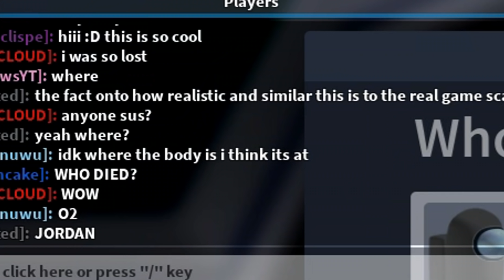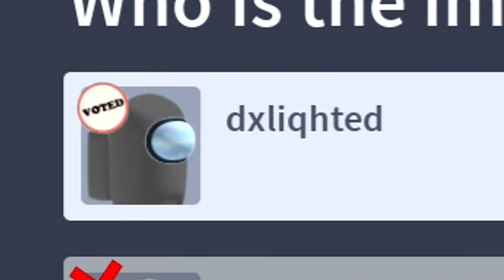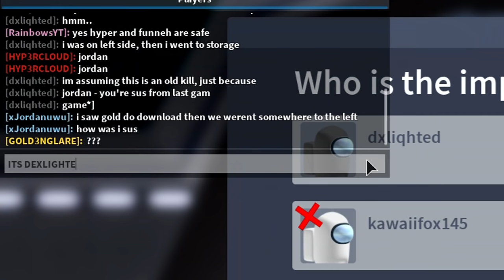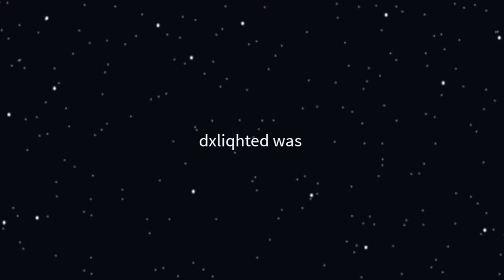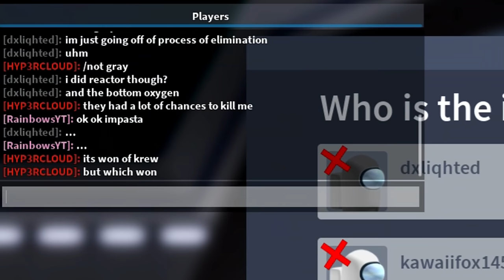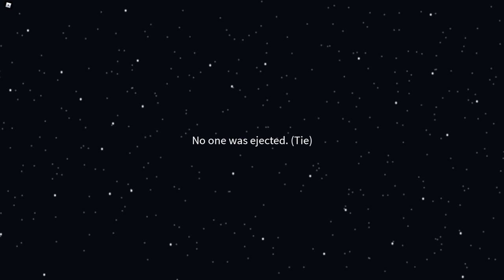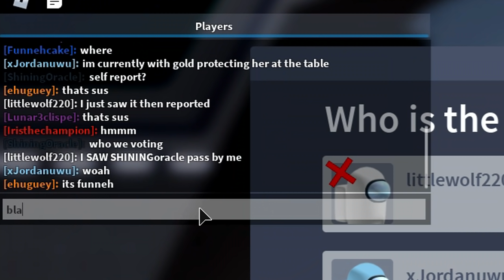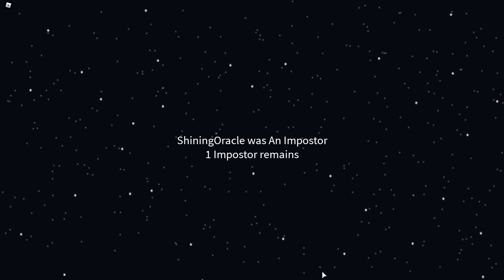ROBLOX 3D AMONG US...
Krew plays Among Us but in Roblox!

KREW!